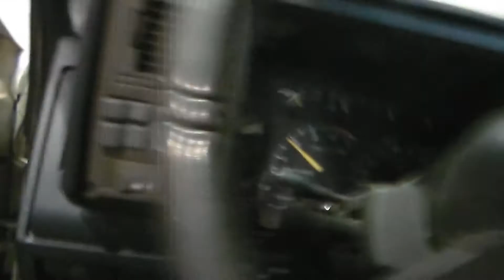Scott Bowman's 6 Sundown NSv3 15s on 3 NS-1s - SBN 2015